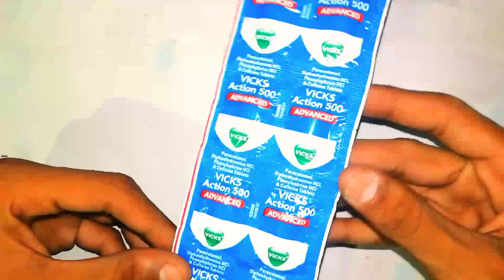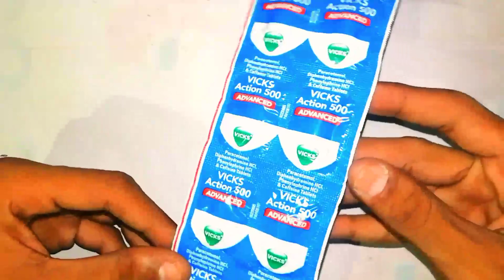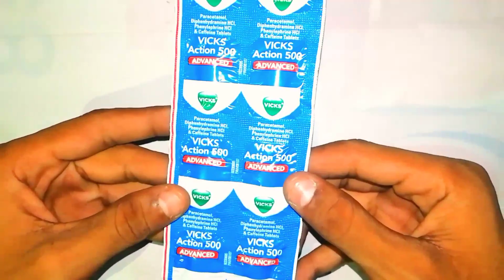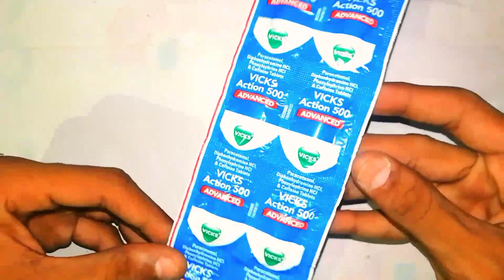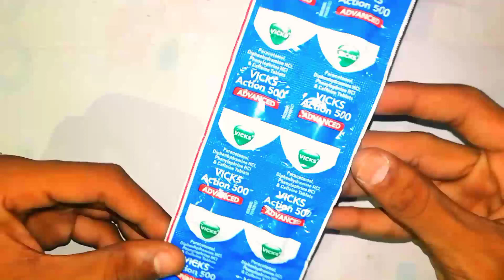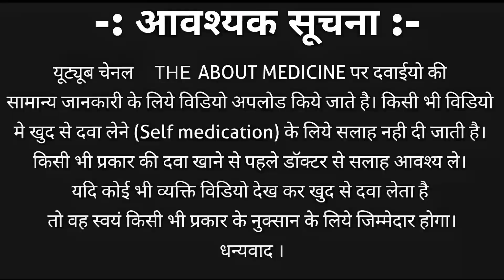Vicks Action 500 Tablet की सम्पूर्ण जानकारी | सर्दी,जुखाम,बुखार,दर्द,बंद नाक व एलर्जी में फायदेमंद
vicks action 500 ad telugu.
vicks action 500 advance side effects,
vicks action 500 advance telugu
vicks action 500 how to use
vicks action 500 benefits.
vicks action 500 advanced
tablet vicks action 500,
vicks action 500 capsule.
vicks action 500 combination
vicks action 500 dava
vicks action 500 extra
vicks action 500 effects,
vicks action 500 extra uses in hindi.
vicks action 500 ke fayde aur nuksan.
vicks action 500 goli
vicks action 500 goli ke fayde
vicks action 500 goli kis kaam mein aati hai,
vicks action 500 in hindi.
vicks action 500 is banned,
vicks action 500 in covid
vicks action 500 is good
vicks action 500 kis kaam aati hai
vicks action 500 ke nuksan.
vicks action 500 similar
vicks action 500 ke side effects
vicks action 500 tablet
vicks action 500 tablet kis kaam mein aati hai.
vicks action 500 during pregnancy.
vicks action 500 price.

Thanks🩸🩺🙌💉😷